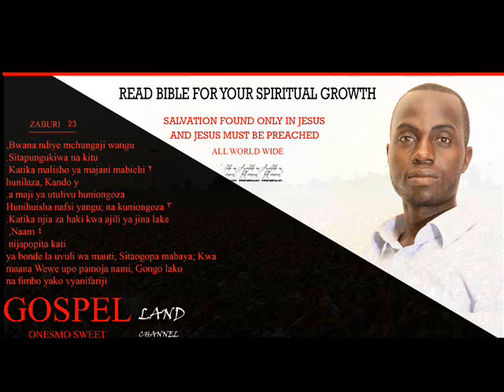sifa sebene,,instrumentalgospel land onesmo sweet channe;